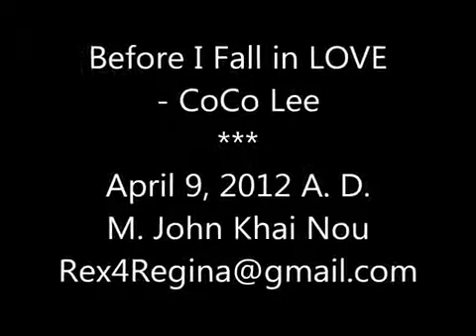M. REX KHAI NOU.wmv - YouTube2.flv